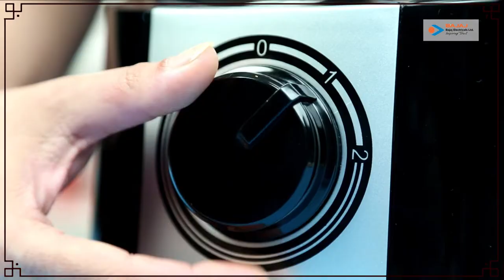Pin Wheel Sandwich with Bajaj Food Processor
Bajaj Electricals Limited, a trusted Indian company is a part of the “Bajaj Group”. Bajaj Electricals business is spread across – Consumer Products (Appliances, Fans, Lighting), Exports, Luminaires and EPC (Illumination, Transmission Towers and Power Distribution). The company also has a presence in the hi-end range of appliances with brands like Nirlep and Morphy Richards in India.